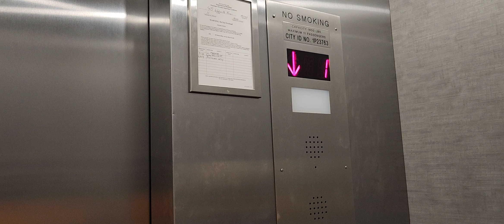A talking elevator in Linzy's new apartment building in New York City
Sam a talking elevator in Linzy's new apartment.